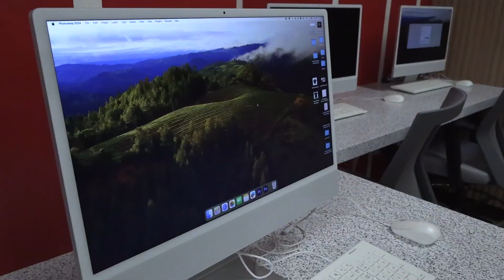Adobe Media Lab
Promo produced by Corey Hoke, Jhared Williams, Ke Bradner, and Isaiah Smith.